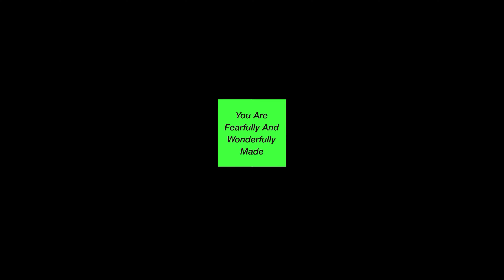Are You Ready To Become FAITHFULLY FIT FOR LIFE? True Christian Fitness Is Waiting for You!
This is the intro video for the new channel, "Faithfully Fit For Life." This video introduces 56 year-old Christian, personal fitness trainer, Eddie Gaston. You will see a collage of exercises he does, exercises that many men half his age are unable to do. In this video, Eddie also explains the format of the channel. Future videos will share a Christian-based quote, thought of the day, or Bible verse which will be followed by an exercise segment. Those videos will conclude with Eddie sharing his perspective on the quotes/thoughts of the day/Bible verses, hoping viewers will share their thoughts in the comments. This channel is focused on faith and fitness, with the ultimate goal of becoming a meeting place for a faith fitness family.